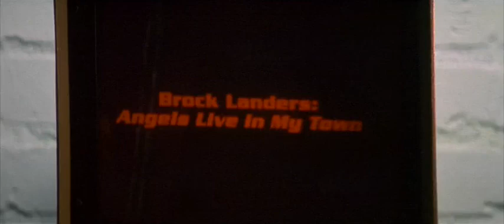expression: Piece of cake. Movie: Boogie Nights